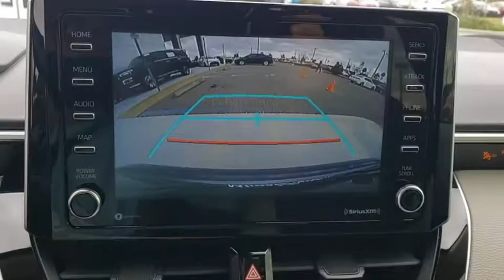2021 Toyota Corolla Davenport, Celebration, Kissimmee, Lakeland, Sebring, FL MJ160757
Celestite New 2021 Toyota Corolla available in Davenport, Florida at Miracle Toyota. Servicing the Celebration, Kissimmee, Lakeland, Sebring, FL area.

Miracle Toyota
37048 US-27

Celestite Gray Metallic 2021 Toyota Corolla LE 1.8L I4 DOHC 16V4-Wheel Disc Brakes 6 Speakers ABS brakes Air Conditioning AM/FM radio Apple CarPlay/Android Auto Auto High-beam Headlights Automatic temperature control Brake assist Bumpers: body-color Delay-off headlights Driver door bin Driver vanity mirror Dual front impact airbags Dual front side impact airbags Electronic Stability Control Emergency communication system: Safety Connect with 3-year trial Exterior Parking Camera Rear Front anti-roll bar Front Bucket Seats Front Center Armrest Front reading lights Front wheel independent suspension Fully automatic headlights Heated door mirrors Illuminated entry Knee airbag Low tire pressure warning Occupant sensing airbag Outside temperature display Overhead airbag Panic alarm Passenger door bin Passenger vanity mirror Power door mirrors Power steering Power windows Premium Fabric Seat Trim Radio data system Radio: Audio Rear anti-roll bar Rear seat center armrest Rear side impact airbag Rear window defroster Remote keyless entry Security system Speed control Speed-sensing steering Split folding rear seat Steering wheel mounted audio controls Tachometer Telescoping steering wheel Tilt steering wheel Traction control Trip computer Variably intermittent wipers and Wheels: 16 Wide Vent Steel.Factory MSRP: $22877 30/38 City/Highway MPG